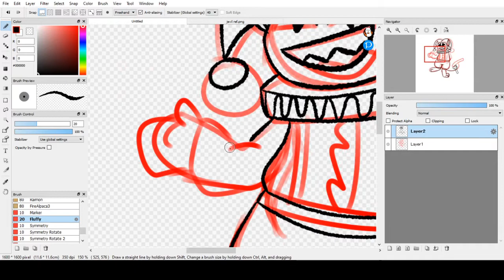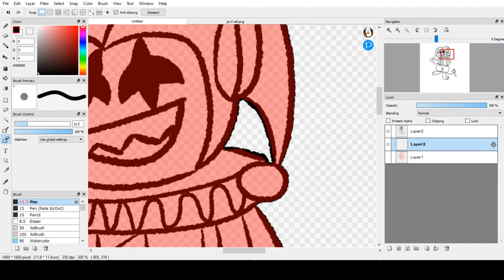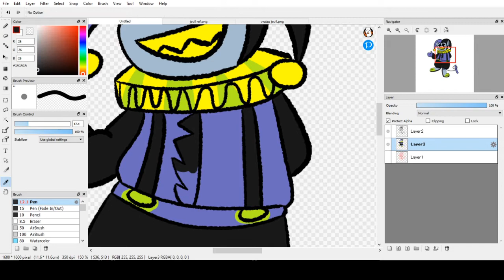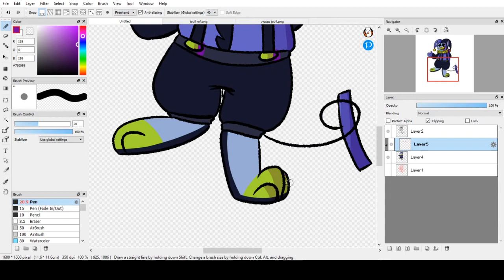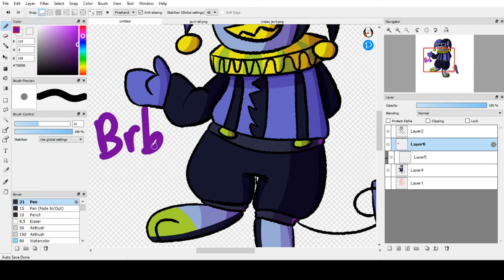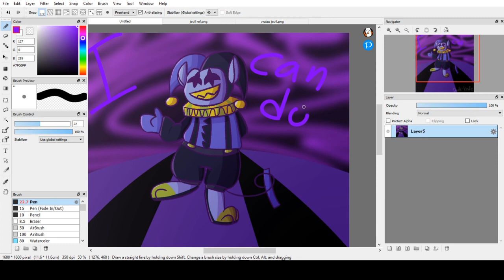Let's ride the carousel game. - Jevil Speedpaint